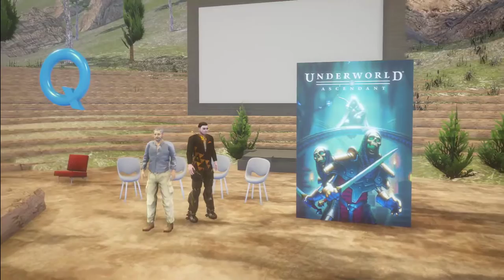An Hour with Warren Spector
An hour with renowned game designer Warren Spector (Ultima Underworld, System Shock, Deus Ex, Epic Mickey) who'll discuss his latest game, Underworld Ascendant, the future of game design, getting started in games, developing in Unity 3D, and whatever else our virtual audience of avatars cares to ask him. The event (and live video stream) is being co-hosted by The Escapist magazine, with editor-in-chief Russ Pitts interviewing Warren alongside Wagner James Au of New World Notes.